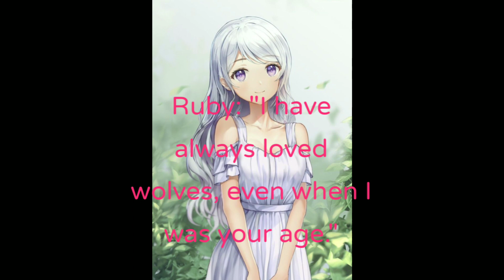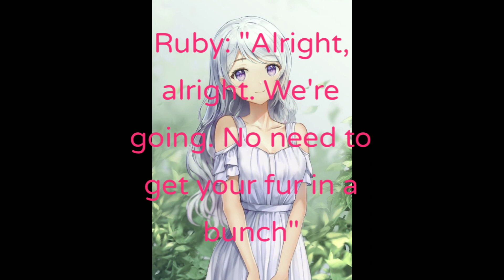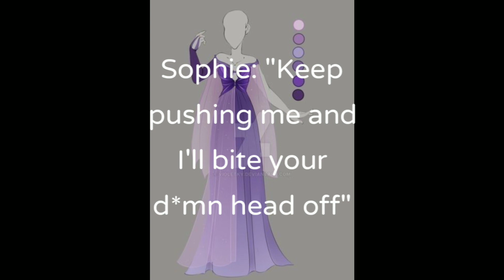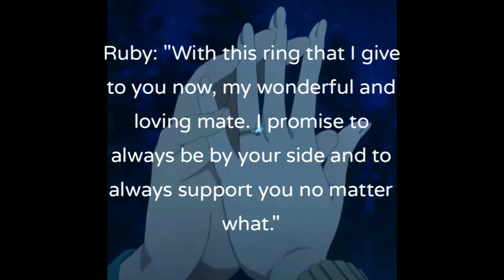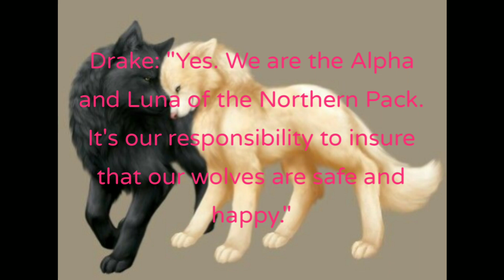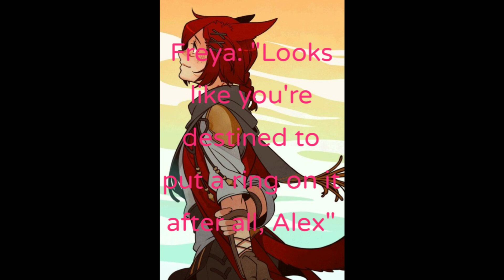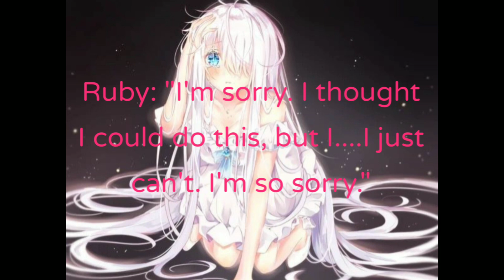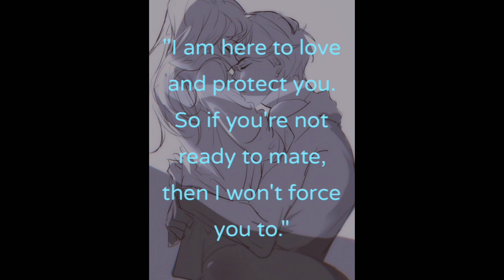My Werebaby ll Season 2 Episode 4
Song: Running With the Wolves by AURORA